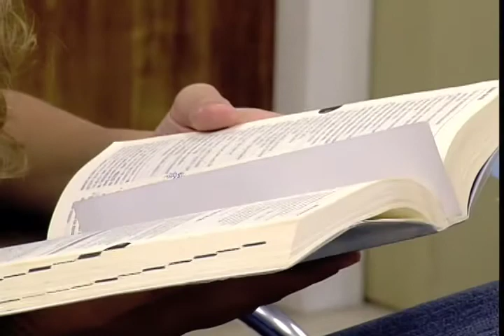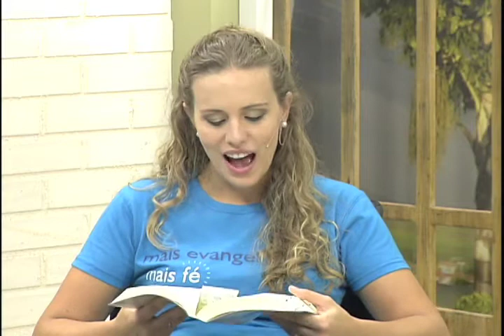Deus Proverá Parte 01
Parte do programa Deus Proverá exibido no dia 22 de abril 2014.
Com apresentação de Letícia Sauthier , Filipe Jardim e Sônia Venâncio , o programa Deus Proverá tem como principal objetivo levar ao telespectador e aos sócios Canção Nova os bastidores da Fundação João Paulo II , mantenedora do sistema Canção Nova de comunicação.